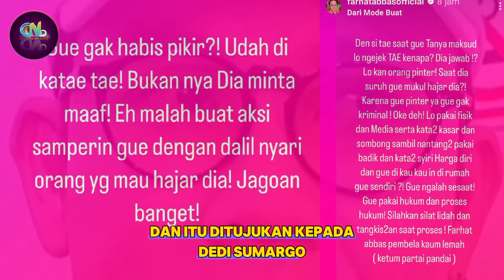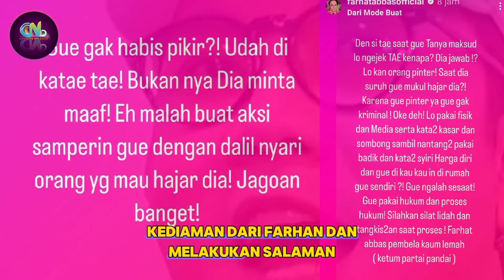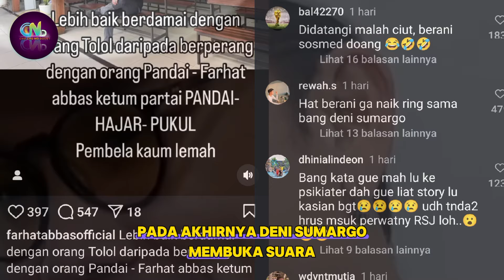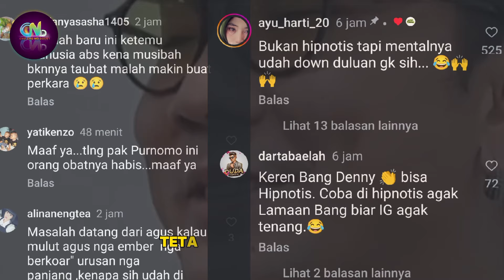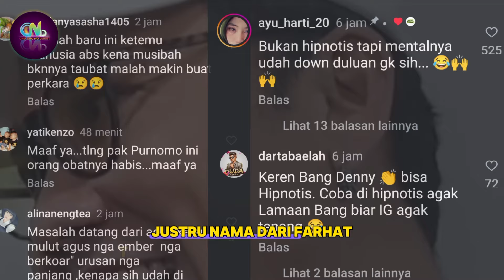Farhat Abbas Mengaku Dihipnotis 🤣 - Farhat Kembali Membuat Gara Gara Dengan Denny Sumargo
Indonesia

Sumber :

- IG Story

Backsound :

- Musik Youtube